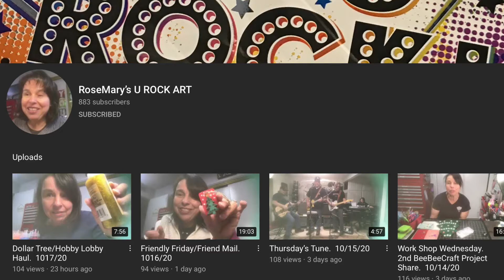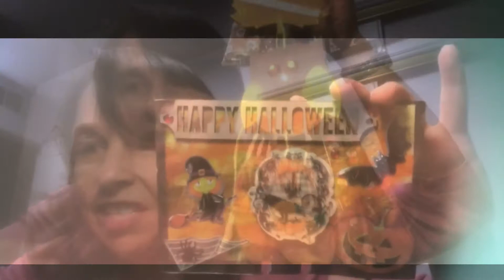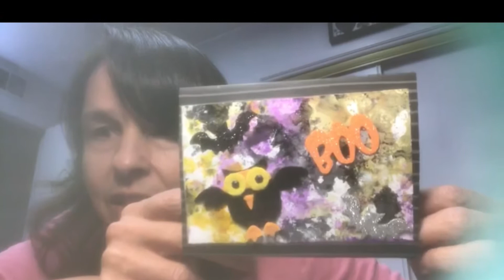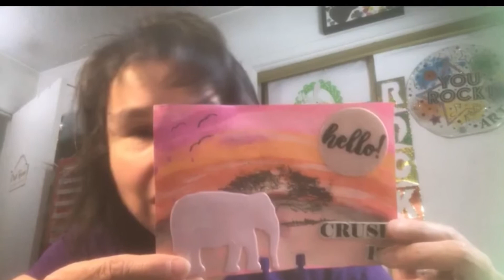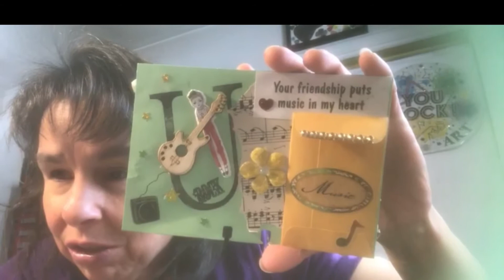Winnings from RoseMary’s U ROCK ART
Winning from RoseMary U ROCK ART

Please go over to RoseMary’s channel and show her some love...please tell her I sent you😃

Thank you very much for supporting my channel❤️